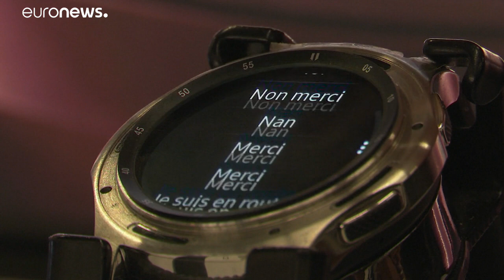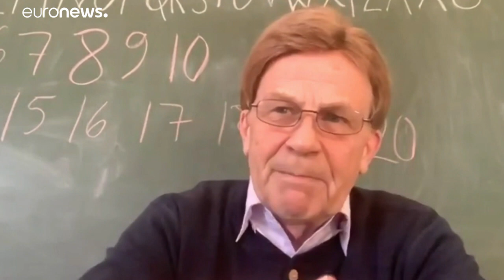In the midst of Europe's 5G rollout, world powers set their sights on 6G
The European Union, the United States, Japan, China and South Korea are all making early moves over the next generation of wireless technology.